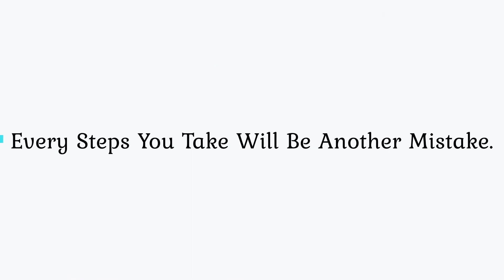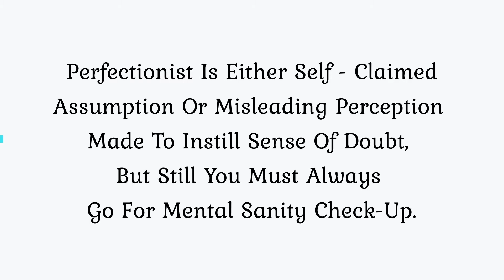Emotional Blackmail By Dr S Suhaizy